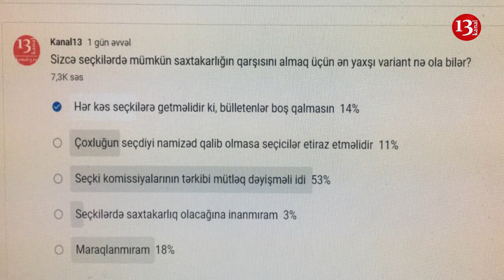"Böyük ehtimalla saxtakarlıq olacaq, ancaq yumurtayla, ətlə seçicini aldatmaq olmaz"-24 DƏQİQƏ